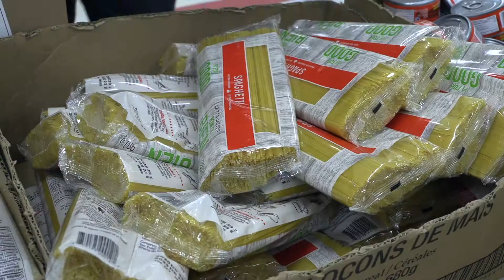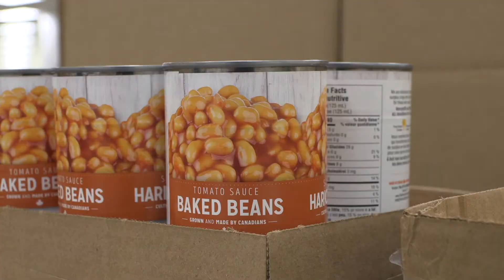Packing 50,000 Hampers for Food Banks in Ontario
We teamed up with Feed Ontario to pack over 50,000 hampers to support families in Ontario facing food insecurity. Thank you QuadReal group for providing the space at the Cloverdale Mall to pack these kits.